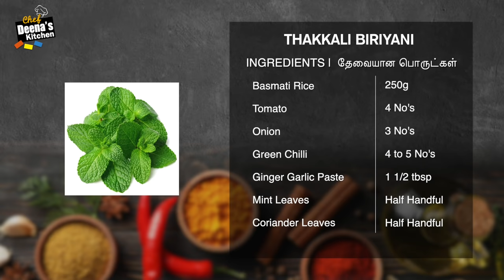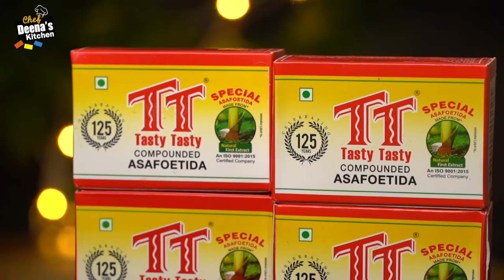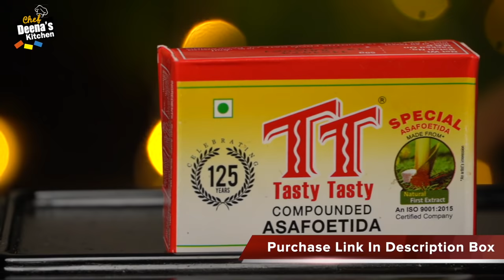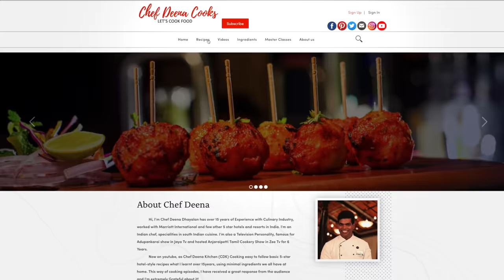தக்காளி பிரியாணி | Thakkali Biryani | How to Make Thakkali Biryani | CDK 598 | Chef Deena's Kitchen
Kadai Biriyani

Mint Leaves - Half Handful
Coriander Leaves - Half Handful
Curd - 100 to 150 ml